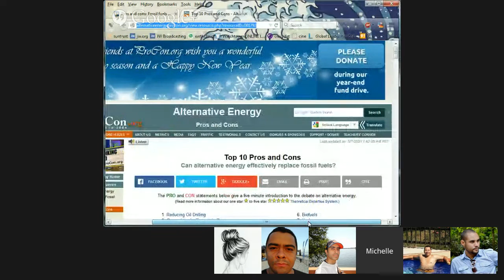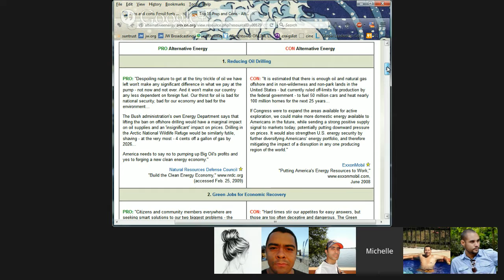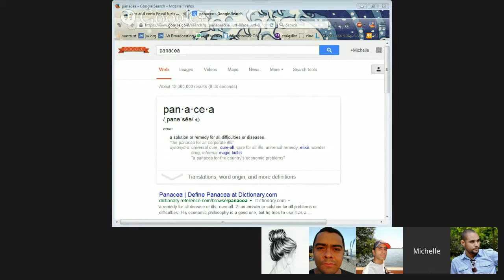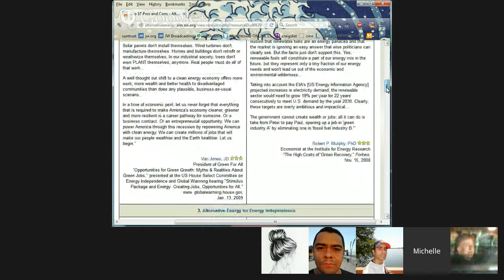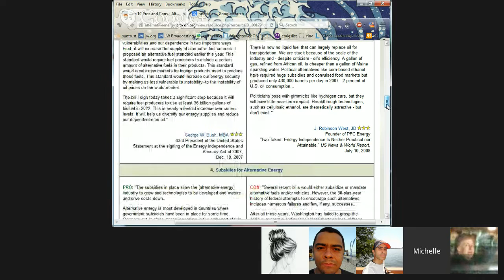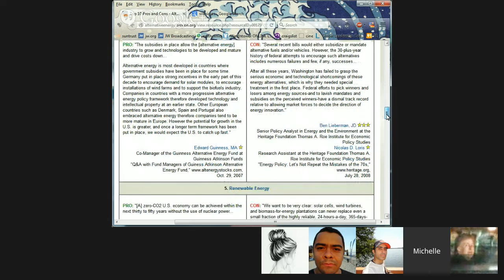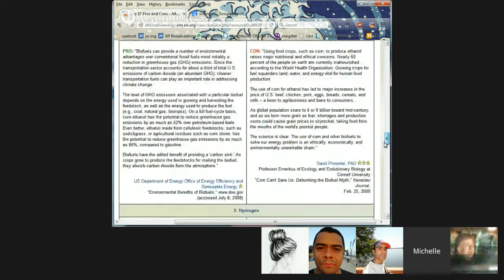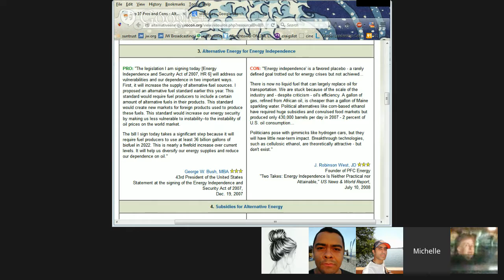Pros and cons: Fossil fuels vs. Alternative energy (ESL Speaking Class)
Pros and cons: Fossil fuels vs. Alternative energy. This is a free recording of a whole English class that lasts for one hour. Listen to other students comment and learn how to debate and express your opinons in English.